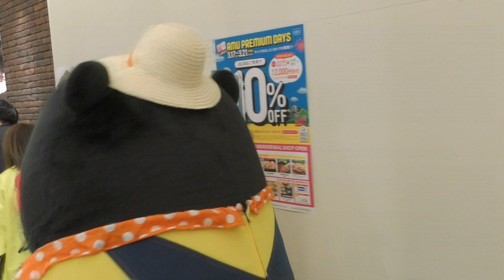くまモン館長 よかモン市場の美味かモンを視察ｗ